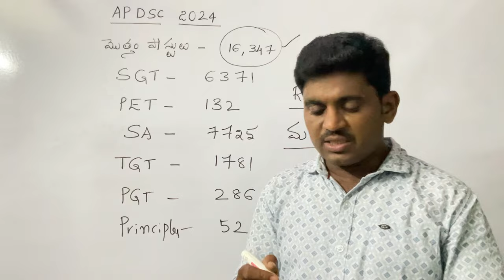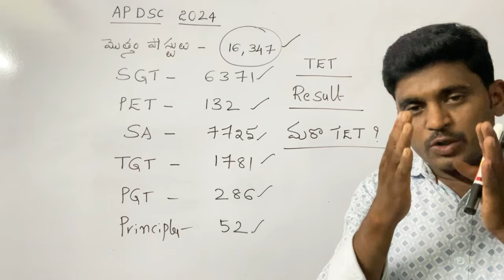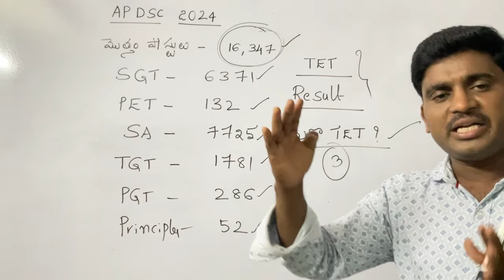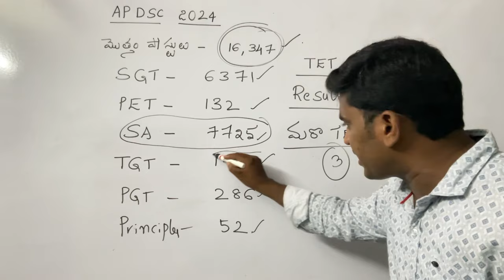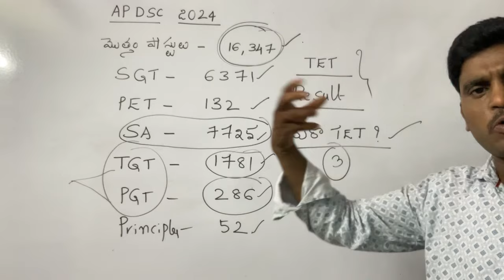AP DSC INFORMATION TODAY// 13-06-2023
Ap dsc, tet
Ts dsc, tet
Appsc,
Tspsc
Ap police
Schools assistant biology
Ap dsc biology
Ap dsc sgt science
Ts dsc sgt science
Ts school assistant biology
Pgt, tgt science, botany, zoology